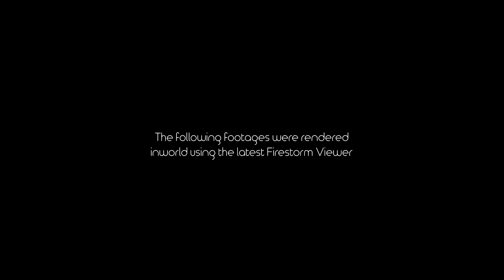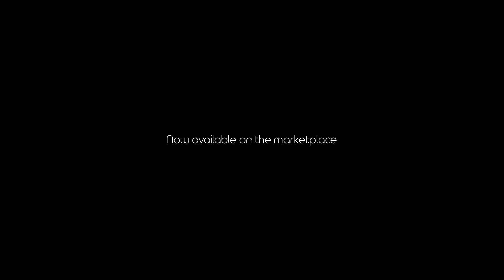Medieval Fantasy Garb for Kemono Avatars Commercial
Been a while since I uploaded a Second Life video. It's gonna be about one of my products in Second Life this time, though.

Description: Took me around 2 weeks to finish this :) it's a medieval fantasy garb / swordsman / woman outfit with a leather belt, tails, a cloak, badge, golden trims, potions - and all of them are rigged!

You can detach the cloak and the tails by wearing other versions of the outfit depending on your preference, also included is a "Bulkier Skirt" version for you who don't like to alpha your bottom part.

The rigged potions were rigged in a way so their clips stays inside the belt's loops even when the belt's moving around with the avatar.

Also included is a link to the outfit's modkit which includes the outfit's AO & UV maps, PSD files, and textures. It also contains the potions' AO maps.

The outfit has 8 faces, all are modifiable and tintable to your liking. The potions each has 3 faces which are also fully modifiable and tintable.

Product should be in my inworld store too soon, where you can buy it with a 20L$ discount.